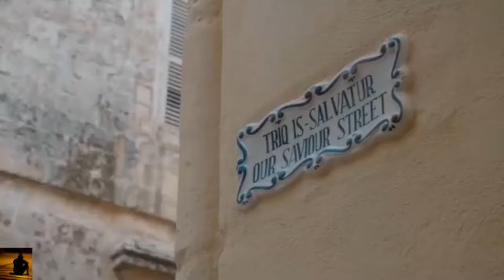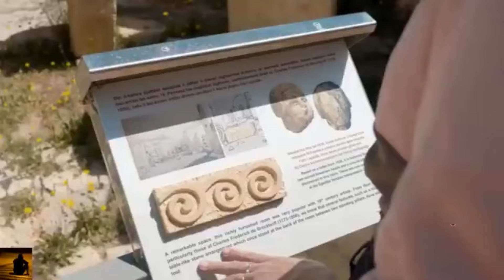Mix Gelato al cioccolato - Mamma Maria - Live Settimio - 28-01-24 Corpolò - RN